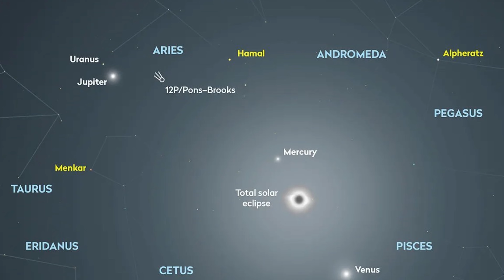ÉCLIPSE: les PLUS BELLES IMAGES ! ( totale / avril 2024 )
Ce 8 avril, une magnifique éclipse totale fut visible sur une partie du continent américain. Retour e image sur ce moment historique !

j'espère que cette vidéo vous plaira, si c'est le cas, ou pas, n'hésitez pas à venir discuter dans l'espace commentaire ( sauf pour les platistes ), il est ici pour ça , vos questions etc !